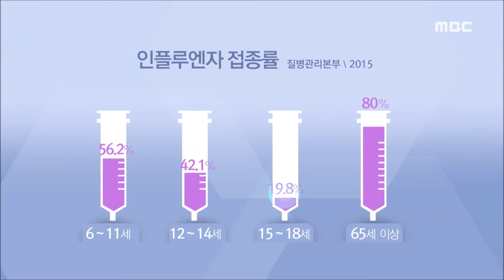학교 독감 확산! 백신 접종률 높여야-R (161223금/뉴스데스크)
광주지역 일선 학교에서 독감 환자가 하룻 밤 사이에 7백 명 이상 늘었습니다. 중학교 한 곳은 단축 수업까지 들어갔는데, 집단 생활을 하는 특성상 백신 접종률을 높여야 한다는 지적입니다.
한신구 기자의 보도입니다.

(기자)

일선 초,중,고마다 늘어가는 빈 자리..

독감으로 병원에 가거나
출석 인정 등으로 등교가 정지된 학생들입니다.

학생들이 들고 나는 일이 잦고
학기말이다 보니 면학 분위기 조성도 쉽지
않습니다.

◀ＩＮＴ▶ 편종범 광주 문성중

** (그래픽)
광주에서는 어제(지난 22일)
221개 학교에서 2천 459명의 학생이
독감에 걸려 이렇게 등교를 하지 못했습니다.

전 날에 비해 7백 명 정도 늘어난 것입니다.

1학년 학생을 중심으로 독감 환자가 증가한
광주의 한 중학교는 단축수업으로
하교시간을 1,2시간 앞당기기까지 했습니다.

학생들이 이렇게 독감에 취약한 이유는
집단 생활과 낮은 백신 접종률 때문입니다.

** (그래픽)
15세에서 18세까지
독감백신 예방 접종률은 20% 남짓 .

집단생활을 하는 특성상
다른 연령층보다 빠르게 확산될 우려가 큰 데,
65세 이상 노인층의 1/4 수준에 불과합니다

학생들이 해마다
인플루엔자 '감염 취약군'이 되는 이윱니다.

◀ＩＮＴ▶

교육 당국은 현재로선 어쩔 수 없이
일선 학교에 등교 중지 이외에
조기 방학까지 검토하라는 공문을 보냈습니다.

그렇지만
학교별로, 학년별로 환자 발생률에 차이가 커
쉽게 결정을 내리지 못하는 사이
독감 환자는 계속해서 늘고 있습니다.